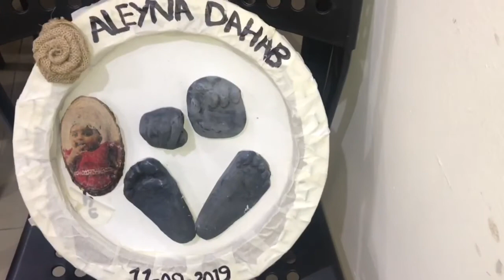Baby hand and feet design # plaster of Paris model#titbit chat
This model made by using plaster of Paris and clay.